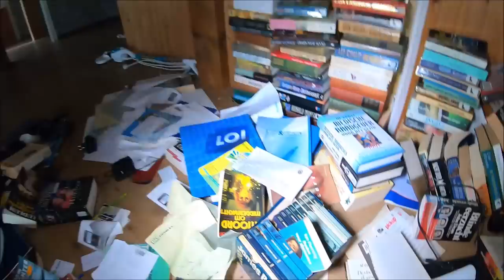Opuszczony mini kemping - Holandia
Tu możesz licytować BLUZE PEPOL URBEX

Grupa na FB zaangażowana  w pomoc .

W tym miejscu możesz wesprzeć moje podróże
Zapraszam na kilka ciekawych zdjec z exploracji .